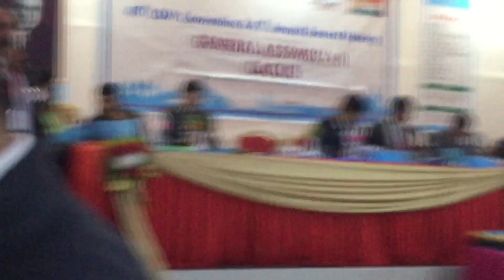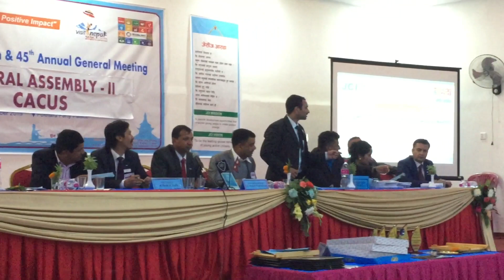Shiva Prasad Sapkota\CAUCUS\President 2020\JCI Pokhara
Camera/Editor: Bhairaj